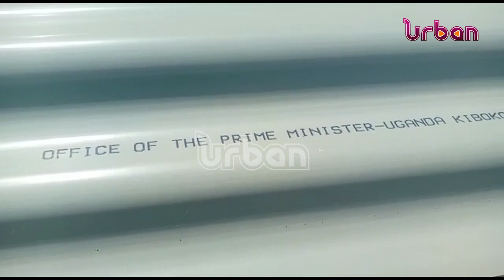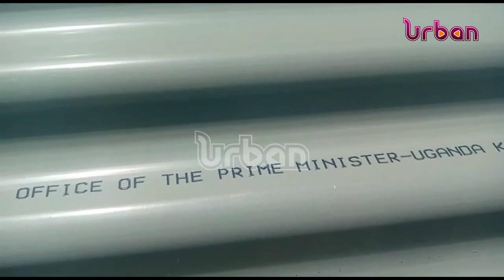Iron sheets scandal minister Kituutu faces tough MPs